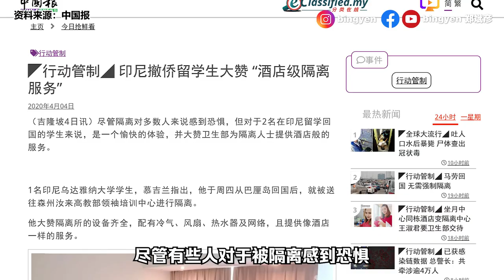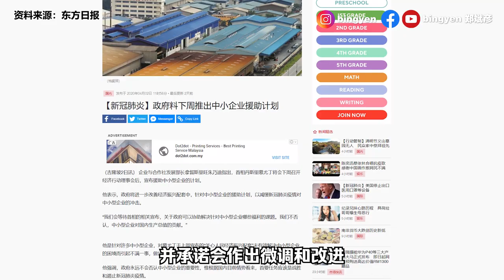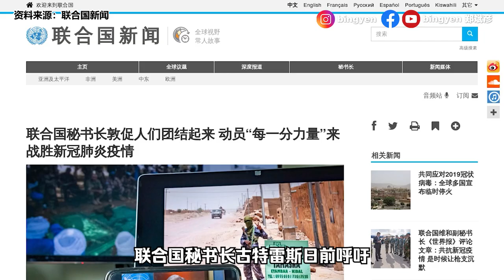【新闻最郑点】4月4日–隔离中心像酒店 | 联合国呼吁全球停火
联合国呼吁全世界团结起来，一起对抗我们共同的敌人，那就是新冠病毒。

【国内新闻】
1）915人出院
卫生总监诺希山今天宣布，大马新增150人确诊，累计确诊达3483人，新增4人死亡，累计死亡人数达57人。不过也有88人治愈，累计出院达915人。

2）隔离中心像酒店
尽管有些人对于被隔离感到恐惧，但是2名留学印尼的大马学生却觉得被安置的隔离中心非常舒适。他的房间有冷气、风扇和无线网络，浴室还有热水器。他说，这就好像住在酒店，还有供应饼干和咖啡、水等等。

3）中小企援助计划下周宣布
财政部长拿督斯里东姑扎夫鲁表示，首相预计会在下周宣布对中小型企业的进一步援助计划。过去一周，政府已经和中小型企业会面，并承诺会作出微调和改进。

【商业资讯】
天气炎热不怕！ MARO让你头皮清爽
天气炎热让你头皮难受？来试试日本男士第一护理品牌Maro来洗发吧。Maro 3D Volume Up Cool洗发水拥有抗扁塌、强健发、浓发感3大功效。它含有世界首创的Defenscalp成份，独家配方调理头皮。Maro的3D Fiber X还能让头发蓬松度增加多达1.5倍，更立体！炎热的天气，使用Maro洗发水，绝对让你清凉爽快。

【国际新闻】
1）新加坡停收过路费
为了减轻人民负担，新加坡的陆路交通管理局宣布，从4月6号开始，全岛的公路电子收费闸门将会停止收费，直到当局停止实施新冠肺炎的升级防范措施为止。

2）联合国呼吁全球停火
联合国秘书长古特雷斯日前呼吁世界各地立即实现“全球停火”。昨天他在纽约发表在线致辞的时候表示，目前，全世界都应该团结起来，一起对抗我们共同的敌人，那就是新冠病毒。

3）中国为逝者鸣笛默哀
今天是清明节，而中国官方将它定为全国哀悼日，纪念在新冠肺炎疫情中离世的人。今天早上， 天安门广场在升国旗后便举行了下半旗仪式，10点钟的时候，中国便开始了3分钟的全国默哀仪式。防空警报鸣响，汽车、火车和船只鸣笛，许多的民众也低下头来默哀。